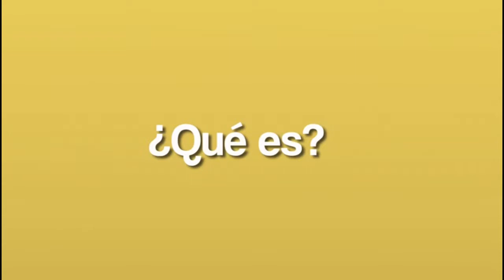AUTORIDADES DESARTICULARON BANDA DEDICADA AL MICROTRAFICO EN TAME, 15 FUERON LOS CAPTURADOS